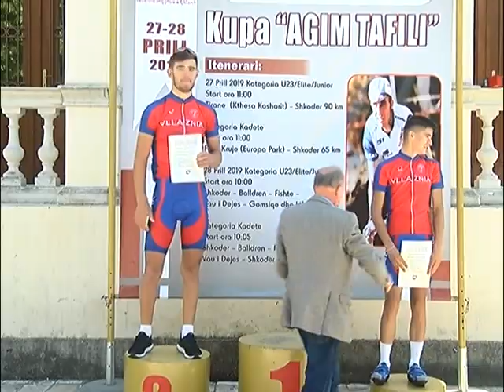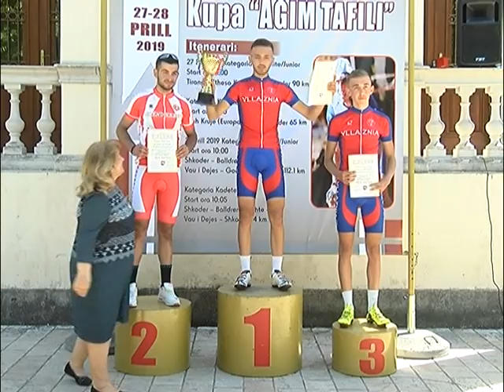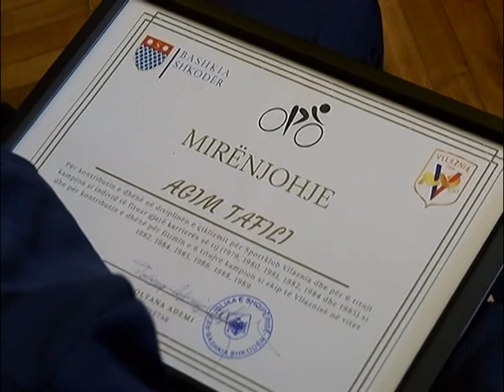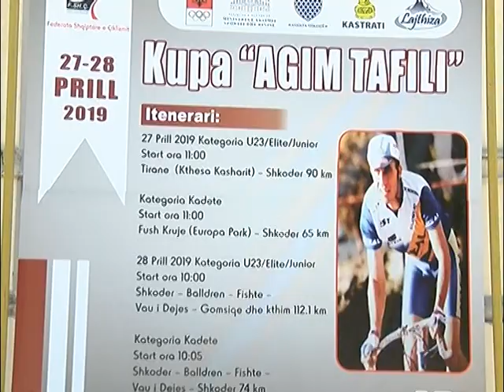ShkodraWeb I Kupa "Agim Tafili", nderohen legjendat e çiklizimit shkodran e shqiptar ndër vite